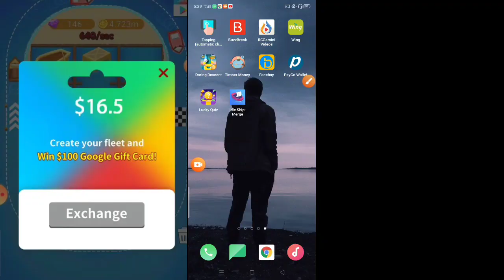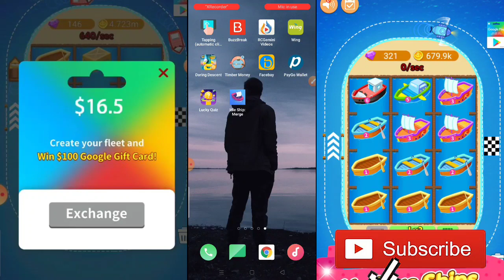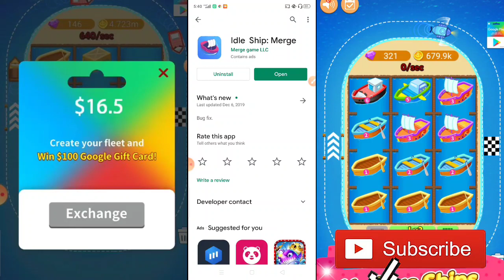របៀបរកលុយតាមទូរសព្ទងាយស្រួលលេង រកលុយទុកទិញហ្គេម,how to make money buy Google play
my team

អរគុណសម្រាប់ការទស្សនាVideosរបស់ខ្ញុំពីដើមរហូត
ដល់ចប់ Videos នេះខ្ញុំធ្វើឡើងសម្រាប់ចែករំលែកតែប៉ុណ្ណោះ បើខ្ញុំមានកំហុសខុសឆ្គងត្រង់ណាមួយសូមអធ្យាស្រ័យទុកជាមុន។